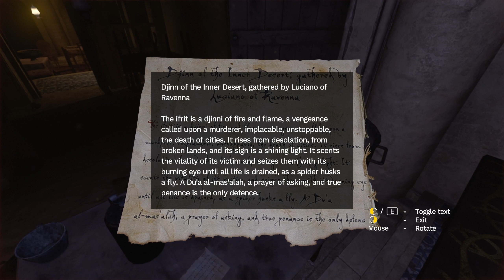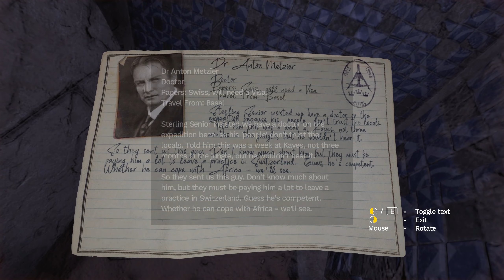Amnesia: Rebirth - Lurking in the Shadows - Part 6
Game Description: In Amnesia: Rebirth, you are Tasi Trianon, waking up deep in the desert of Algeria. Days have passed. Where have you been? What did you do? Where are the others? Retrace your journey, pull together the fragments of your shattered past; it is your only chance to survive the pitiless horror that threatens to devour you.

Amnesia: Rebirth, Horror, Playthrough, Blind